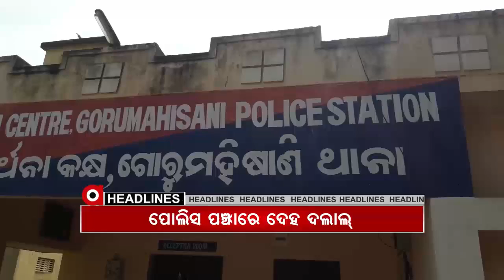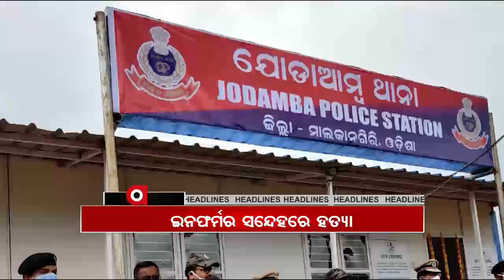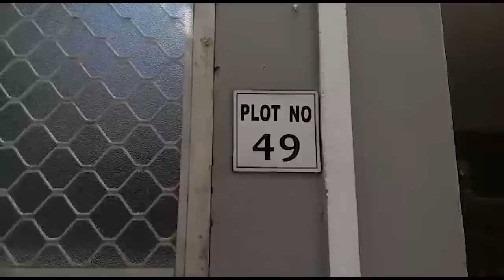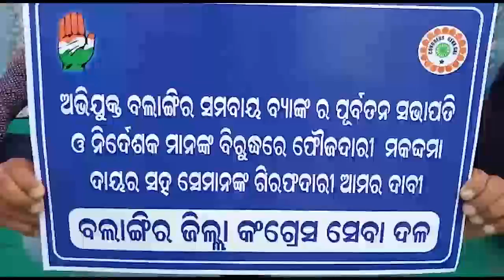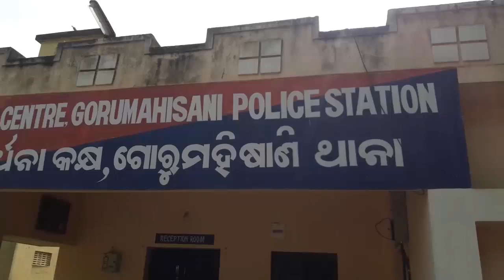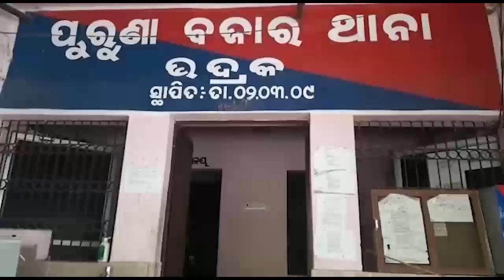Argus Update 2Pm News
ରାଜ୍ୟରେ ଯୁବତୀ ଚାଲାଣ ରାକେଟର ପର୍ଦ୍ଦାଫାସ୍... ଯାଜପୁର ମାମୁଁ, ଭଣଜା ମନୁଷ୍ୟକୃତ ଘାଇ ମାମଲା...ଭୁବନେଶ୍ୱର ଯଦୁପୁର ଅଞ୍ଚଳରୁ ଜଣଙ୍କୁ ଉଠାଇନେଲା NIA...